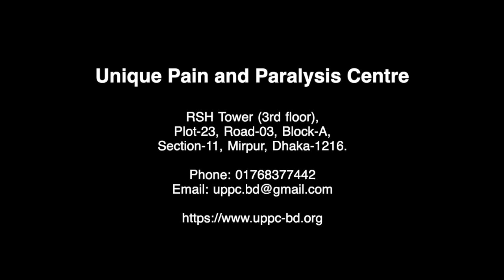Dealing pain and paralysis with physiotherapy II Rokhsana Akhter Rupee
To know about our courses, please follow this link

Follow our page for regular updates